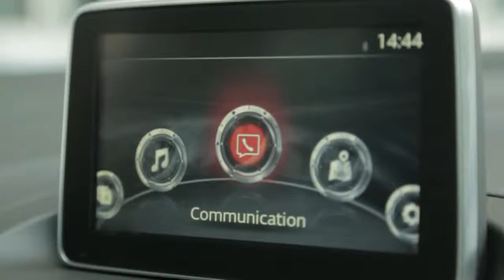Probamos el Mazda 3 del 2015